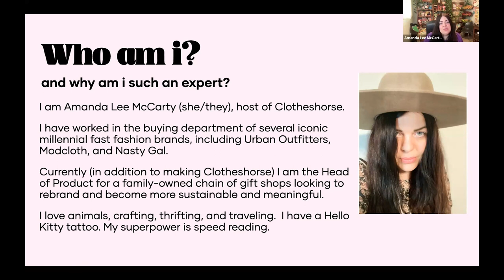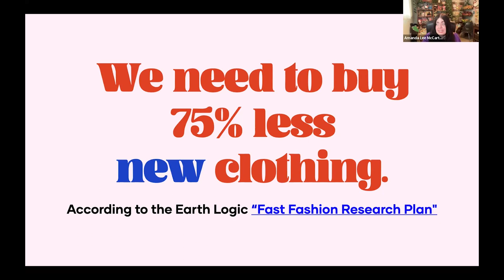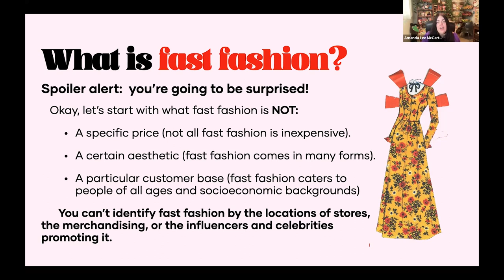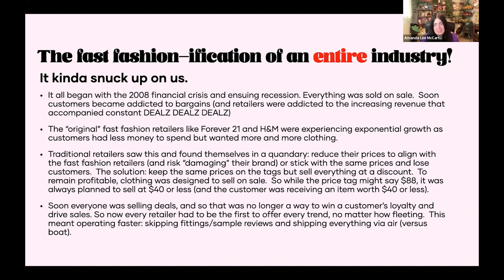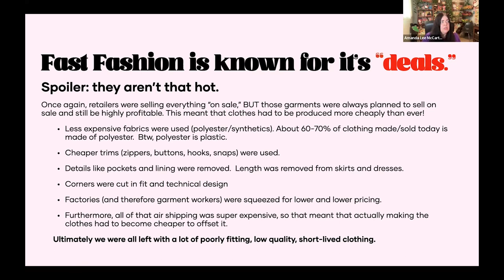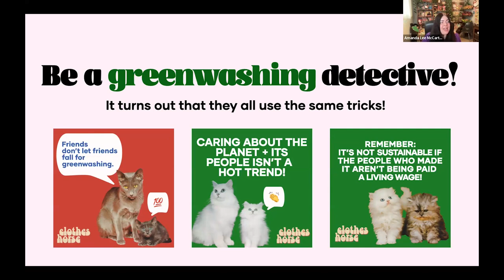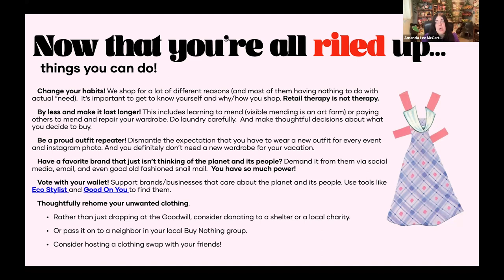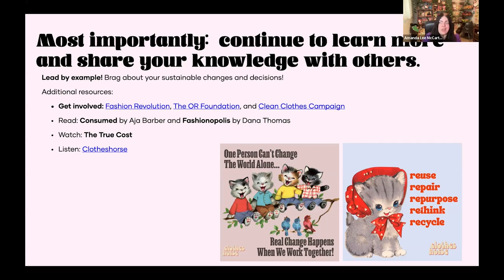Introduction to Sustainable Fashion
An informative presentation by Amanda Lee McCarty, host of Clotheshorse Podcast and cohost of The Department podcast.